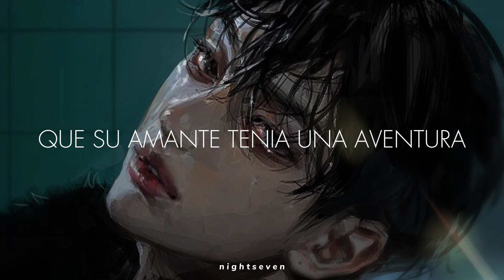ANDOR - Love Scene - Letra español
original song

canal